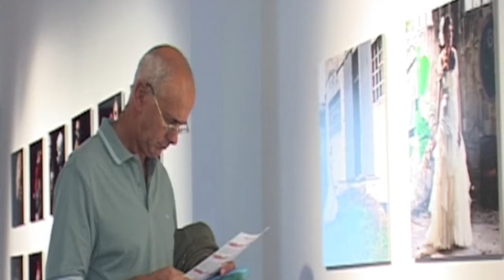Federico Neri, personal photo exhibition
Federico Neri, personal photo exhibition in ExMarmi gallery, Pietrasanta, october 2012